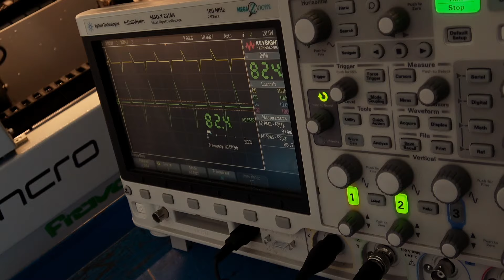Revex & Infrared Lamps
L'unità SCR universale Revex utilizzata per una applicazione di incollatura legno con lampade infrarossi.

Using Revex SCR universal unit to control a wood edge banding machines with infrared technology for the furniture industry